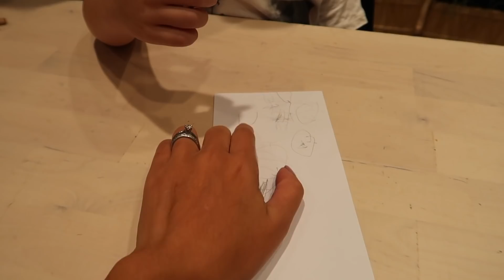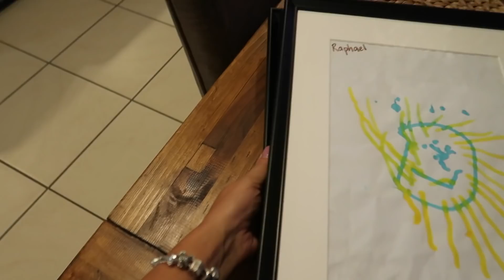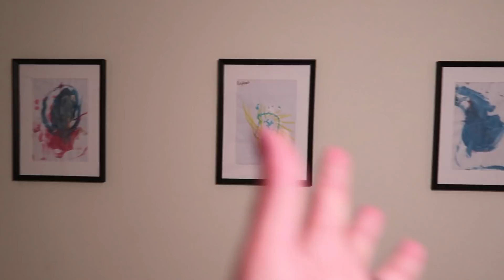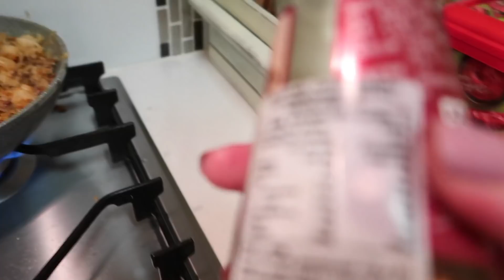CƠM KIMCHI-BOKKEUMBAP !!! | Vlog 106, Năm 2019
Món này ba Sói Chic rất ghiền, cứ đi quán hàn là "răng như ỳ", chỉ ăn món cơm kim chi :)))))))